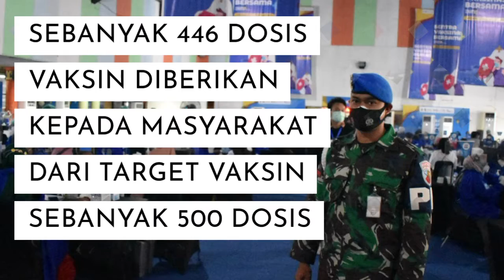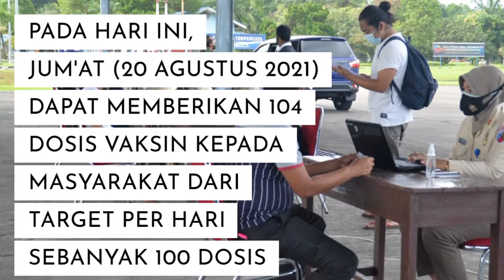Serbuan Vaksin Lanud Soewondo, Jum'at 20 Agustus 2021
Lanud Soewondo bekerjasama dengan BUMN,Pemprov Sumatera Utara, Dinkes Provinsi Sumatera Utara dan Pemerintah Kota Medan menyelenggarakan serbuan vaksin massal.

Bertempat di Gedung Andromeda Ex. Bandara Polonia Medan dilaksanakan vaksin massal, Jum'at (20 Agustus 2021).

Sebanyak 446 dosis vaksin diberikan kepada masyarakat dari target vaksin sebanyak 500 dosis.

Dengan sabar dan hati yang tulus ikhlas, personil Lanud Soewondo membantu mengarahkan masyarakat untuk mengikuti alur vaksin.

Selanjutnya, bertempat di Shelter Apron Charlie Lanud Soewondo bersama Pemprov Sumatera Utara, Dinkes Provinsi Sumatera Utara dan Pemerintah Kota Medan menyelenggarakan vaksin massal.

Pada hari ini, Jum'at (20 Agustus 2021) dapat memberikan 104 dosis vaksin kepada masyarakat dari target per hari sebanyak 100 dosis.